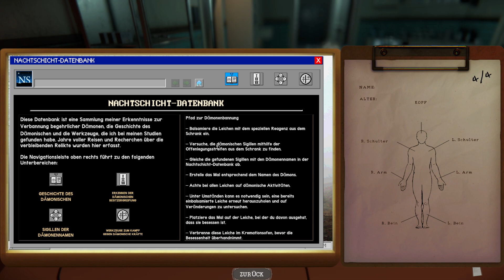THE MORTUARY ASSISTANT | Wir werden WAHNSINNIG | #04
Die nächste Leiche wartet auf uns, und so langsam werden wir immer wahnsinniger. Man stelle sich vor in eine andere Welt verschleppt zu werden... momentan mal, wo bin ich hier?
SPIELINFO
Datum der Erstveröffentlichung: 02. August 2022
Entwickler: DarkStone Digital
Herausgeber: DreadXP
Plattformen: Windows, Nintendo Switch, PlayStation 4, PlayStation 5, Xbox One, Xbox Series X/S
• Hinterlasse ein Kommentar wenn du magst
• Lies bitte immer diese Beschreibung, Danke

* Der Link verweist auf den Key-Shop "Instant-Gaming" sollte Ihr euch über meinen Link dort ein Key kaufen, kriege ich 5% davon und Ihr müsst NICHTS draufzahlen!